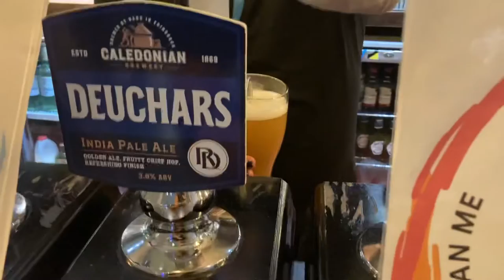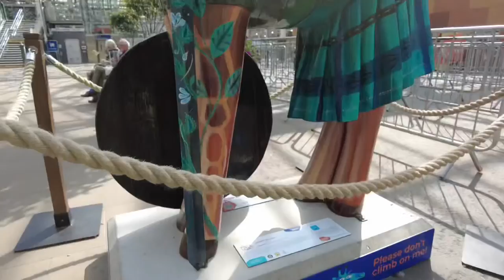Edinburgh Giraffes crossover Beer #2 at Waverley station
Giraffe about town - 41.Wildlife warrior
Caledonian Deuchars IPA £4.39 at the Beer House in Waverley Station